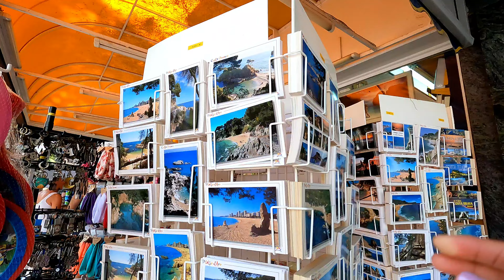PULANG DARI PANTAI LANGSUNG JLN2 SORE || ANAK TIRI URANG RADA RADA EROR SAEUTIK 🤣